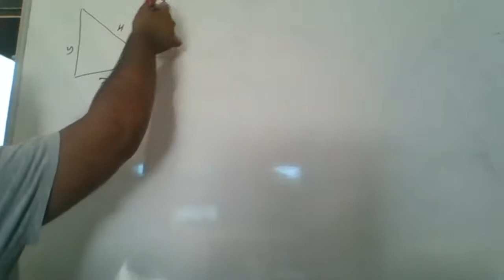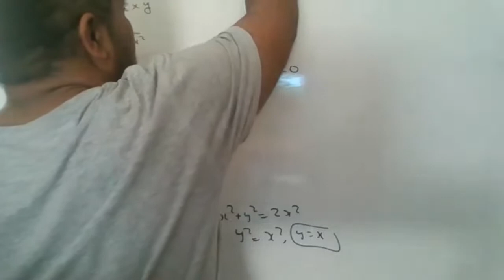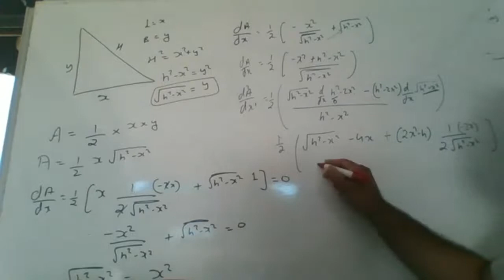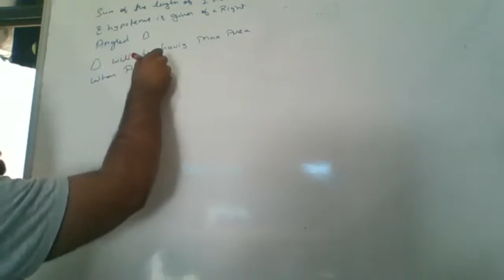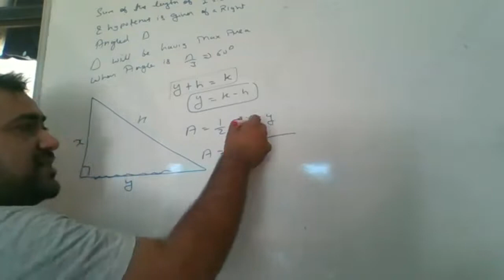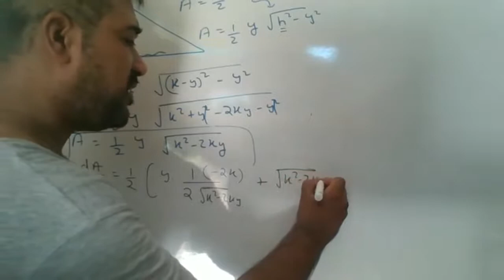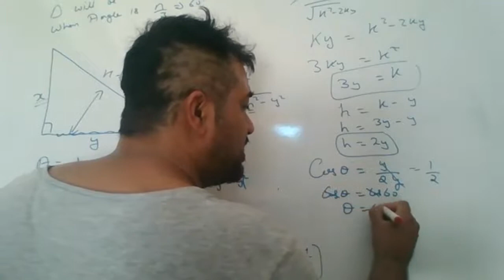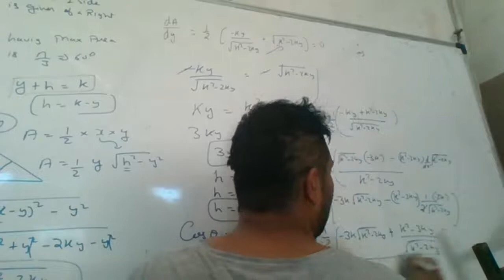MAXIMA MINIMA 4